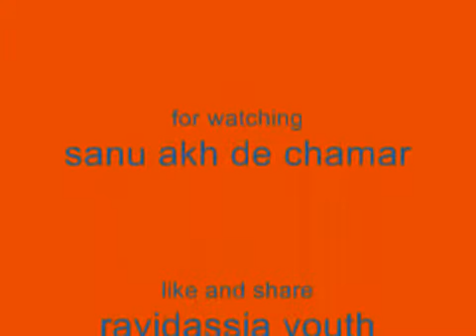Rk mehndi sanu akh de chamar